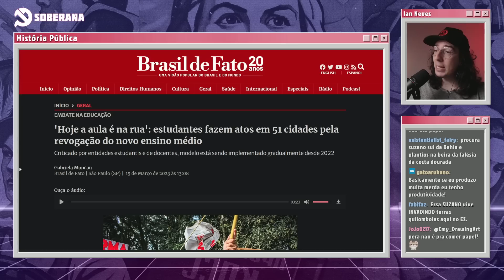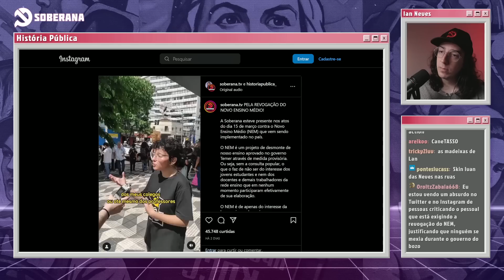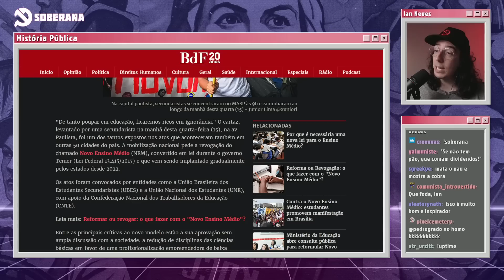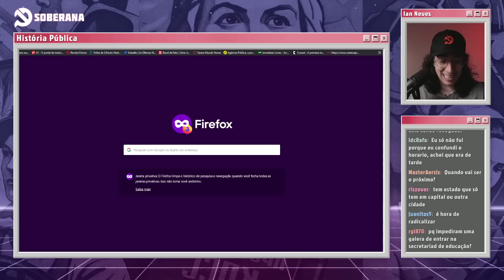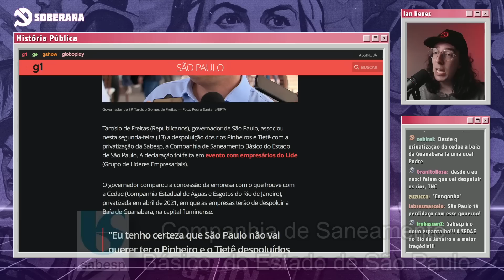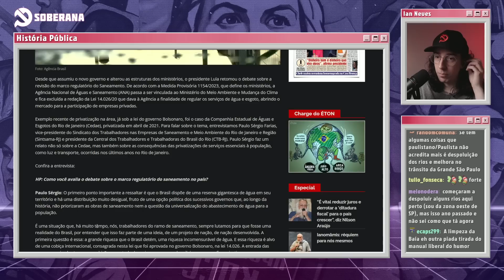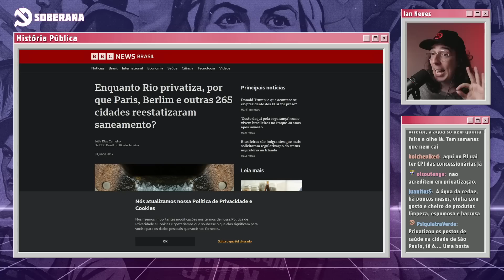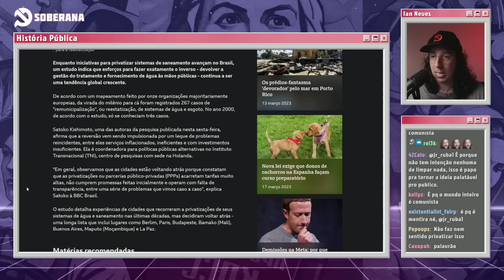A LUTA CONTRA O NOVO ENSINO MÉDIO E A DEFESA DOS SERVIÇOS PÚBLICOS